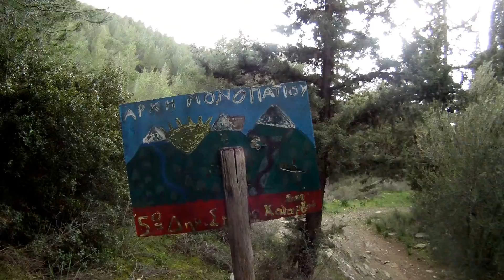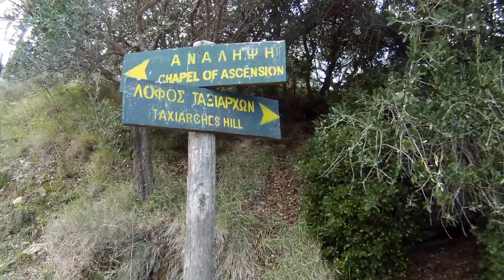Πεζοπορία στον Υμηττό (Καλοπούλα - Φραγκομονάστηρο)